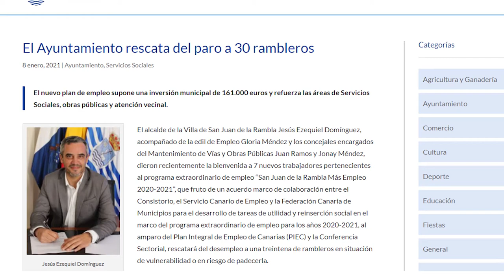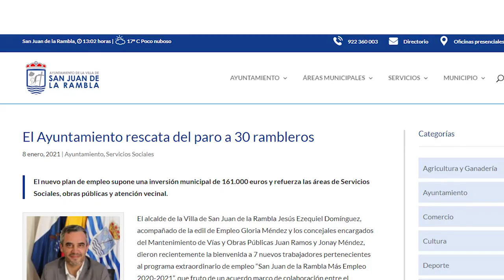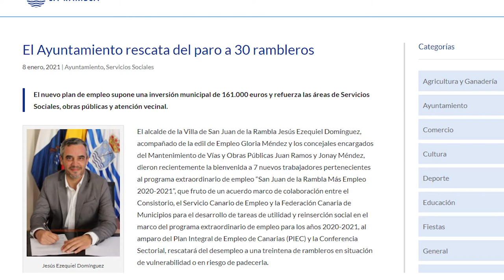Nuevo plan de empleo Ayuntamiento San Juan de la Rambla